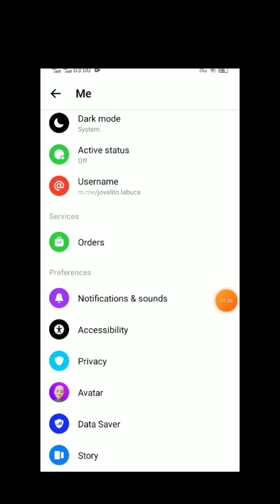PAANO E-CHECK KUNG NAKA LOGIN SA IBANG DEVICE ANG MESSENGER MO?